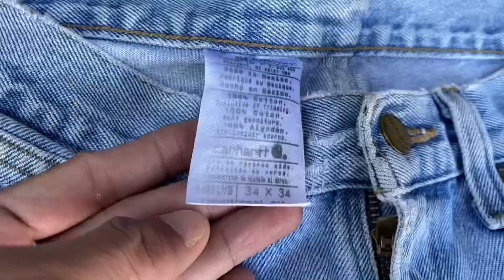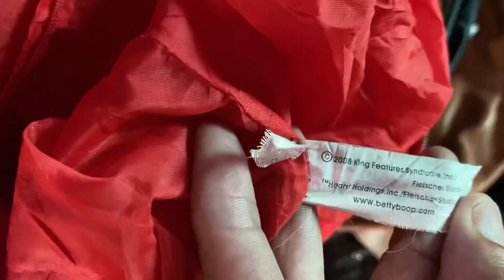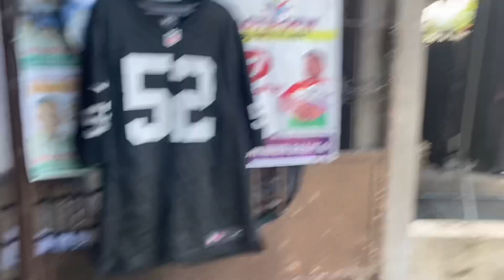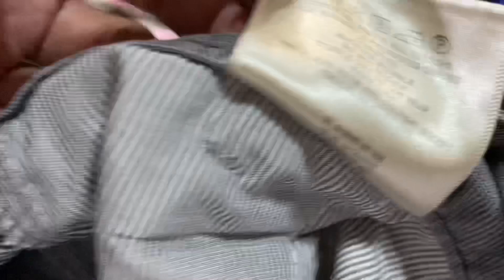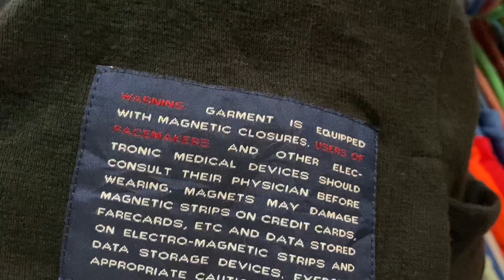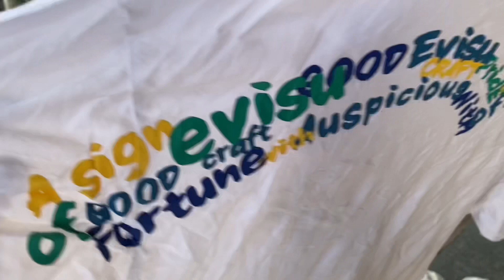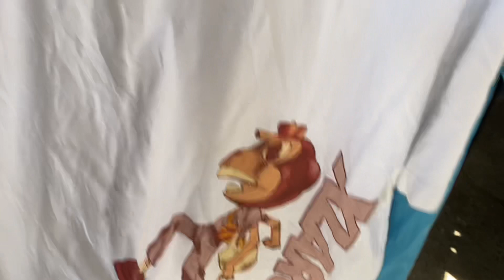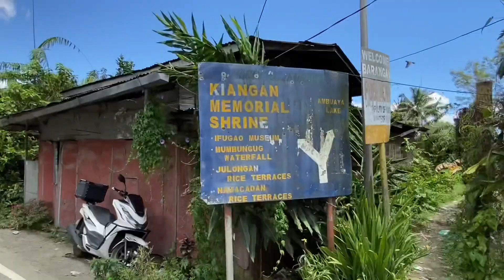₱50 PESOS GUCCI!!?? TARA MAG UKAY SA BUNDOK! SHEEEESH EP10